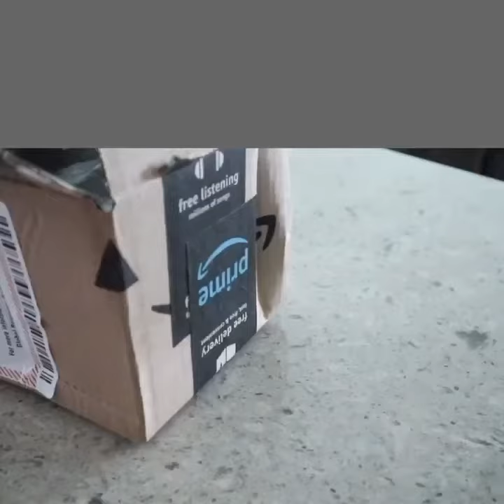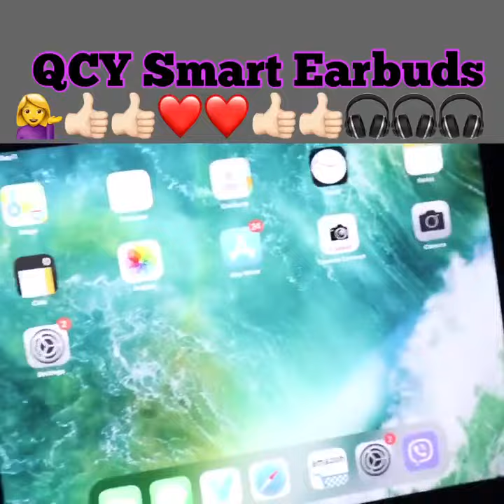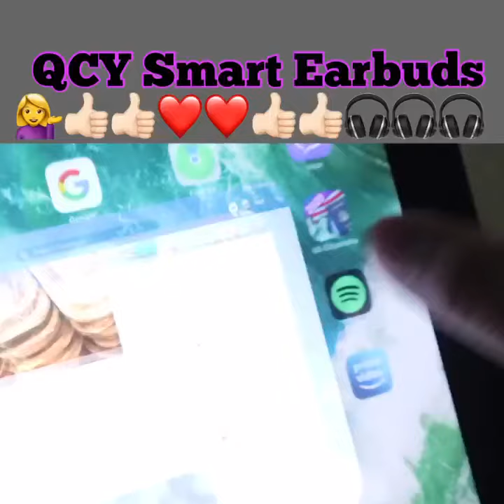QCY wireless earbud /Wireless earbud Tutorial/Review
Hope u enjoy the video today.

If your new to our channel  dont forget to

FilAm Couple.Our Vlog is about Food DIY travel food Reviews & More.

✅We are a participant in the Amazon Services LLC Associates Program, an affiliate advertising program designed to provide a means for us to earn fees by linking to Amazon.com and affiliate sites.

seat gap organizer
cup phone holder car

✅🌸AMAZON FREE TRIALS/ MEMBERS

✅Save 20% or More on Furniture
✅saved upto 20% schools supplies
✅smart home saved upto 30% smart vacuum & more
✅saved upto 40% daily essentials

♥gadgets  we used for blogging 👇
❤️camera bag
❤️charger & xtra baterries
❤️selfie tripod with ring lights
❤️selfie stick tripod
❤️ memory card reader
❤️HP Touchscreen Newest Flagship Laptop
❤️Ipad mini 4